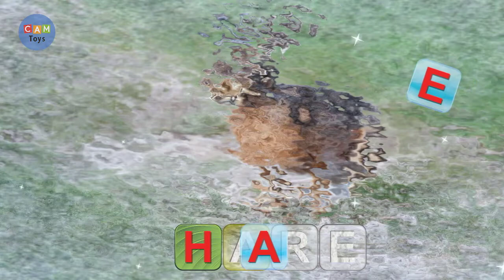Ⓐⓝⓘⓜⓐⓛ | Learning Animal Birds Name List with Alphabets Spelling ABC | Learning ABCs #4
Bear
Blue whale
Cat
Cow
Dog
Elephant
Fox
Giant Panda
Giraffe
Horse
Kangaroo
Lion
Tiger
Wolf
Wolverine

Cat
Chameleon
Dog
Fish
Hamster
Horse
Mouse
Parrot
Pig
Pigeon
Puppy
Rabbit
Snake
Turtle

Bear
Crocodile
Deer
Elephant
Fox
Giraffe
Gorilla
Hippopotamus
Hyena
Jaguar
Kangaroo
Lion
Monkey
Panda
Rhinoceros
Squirrel
Tiger
Wolf
Yak
Zebra

Blue whale
Catfish
Crab
Dolphin
Fish
Goldfish
Octopus
Penguin
Piranha
Prawns
Sea horse
Seal
Sealion
Shark
Walrus
Squid
Sea urchin
Snail
Star Fish
Coral
Jelly fish
Oyster
Clam
Tuna

Bee
Buffalo
Camel
Chicken
Cow
Donkey
Duck
Fish
Goat
Horse
Pig
Rabbit
Rooster
Sheep
Turkey

Bat
Crane
Crow
Duck
Eagle
Hummingbird
Kingfisher
Ostrich
Owl
Parrot
Peacock
Penguin
Pigeon
Rooster
Sparrow
Swan
Turkey
Vulture
Woodpecker

Ant
Beetle
Butterfly
Caterpillar
Centipede
Cockroach
Cricket
Grasshopper
Honeybee
Ladybug
Lizard
Mosquito
Scorpion
Spider
Tick